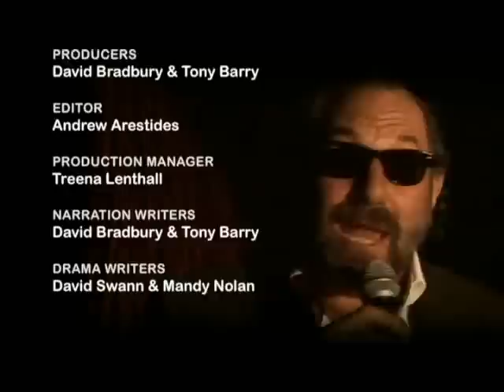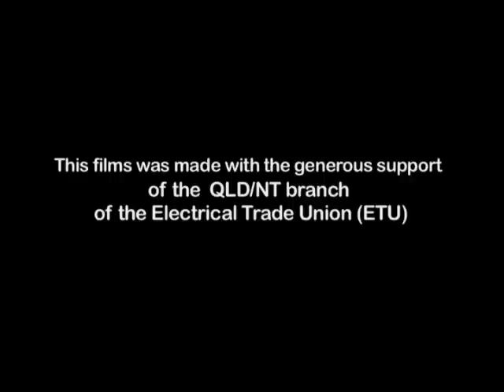When the Dust Settles PART 5.avi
A movie explaining the decision by the QLD ETU to take a stand against the expanding uranium mining and nuclear power industries in Australia and around the world. We can only hope the lessons learned from the use of asbestos are applied to this dangerous industry. Some things are more important than $$$.